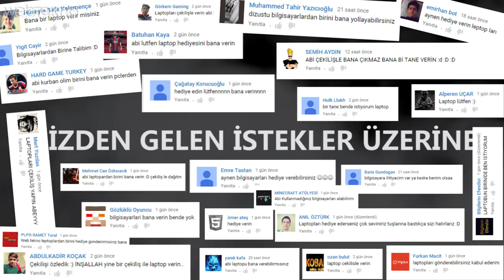Çok İstediğiniz Laptopu Hediye Ediyoruz!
"İzmo Ofisinde En Pahalı Ürünü Kim Kullanıyor?" başlıklı videomuzda görüp hediye olarak istediğiniz laplopları sizlerin yoğun isteği üzerine hediye etmeye karar verdik. 4 ay boyunca her ay yapılacak çekilişimizin bu ilk ayında 1 adet Laptop, 2 adet USB Flash Bellek, 2 Adet Kulaklık ve 5 adet Webtekno Bardağı veriyoruz.